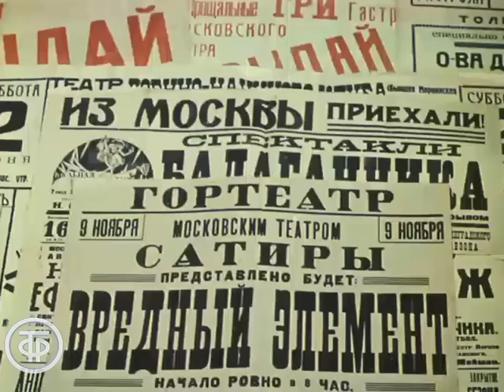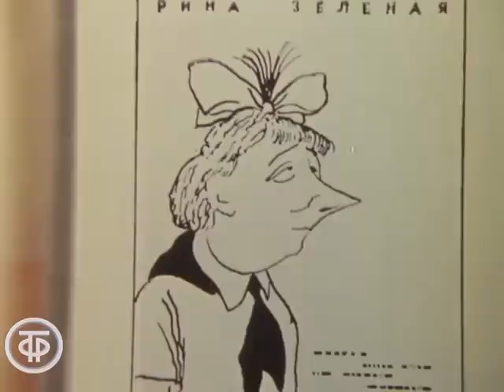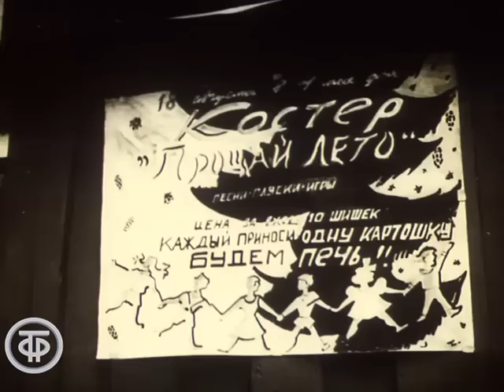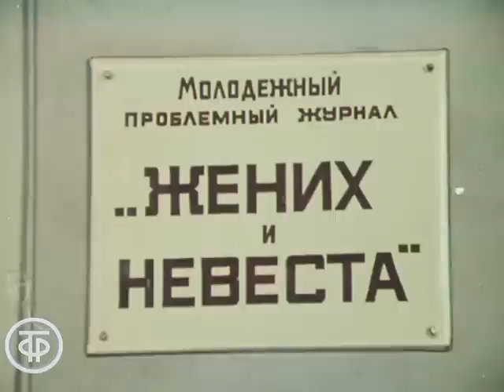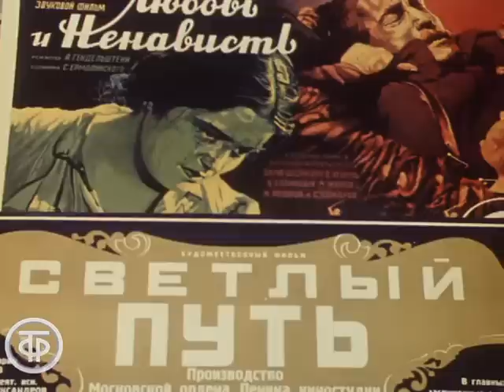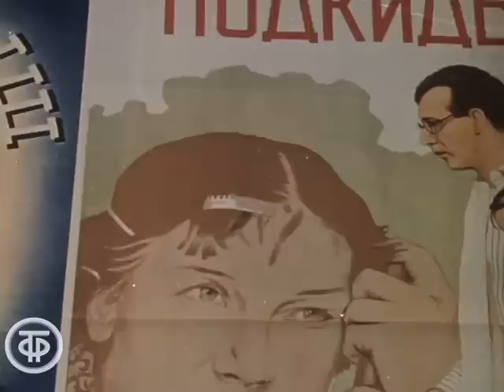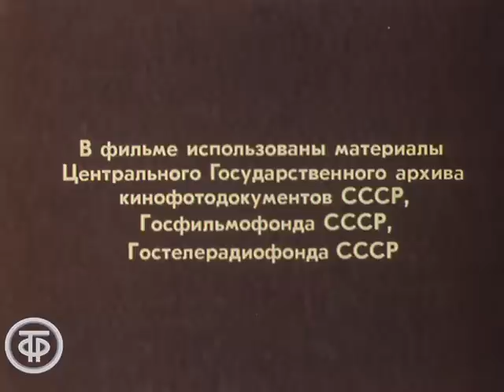Снять фильм о Рине Зеленой (1982)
Снять фильм о Рине Зеленой

Фильм, снятый к 80-летию со дня рождения народной артистки РСФСР Рины Зеленой, рассказывает о ее творчестве в театре, кино и на эстраде.

Автор сценария - Зиновий Гердт
Режиссер - Зиновий Гердт
Режиссер - Екатерина Правдина
Оператор - Ирина Колганова
Ведущий - Зиновий Гердт